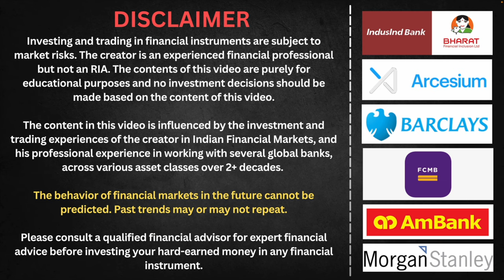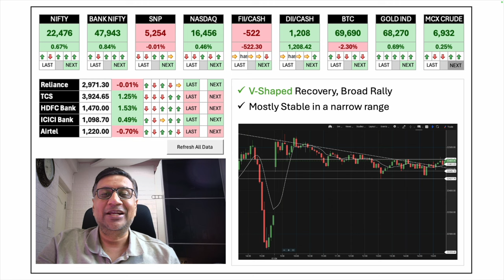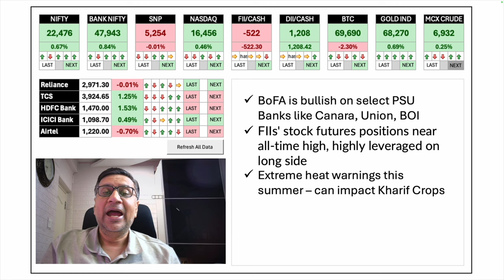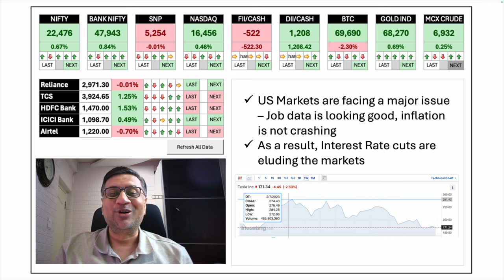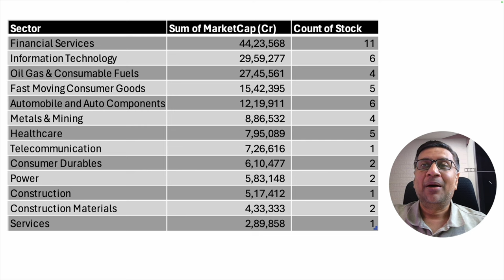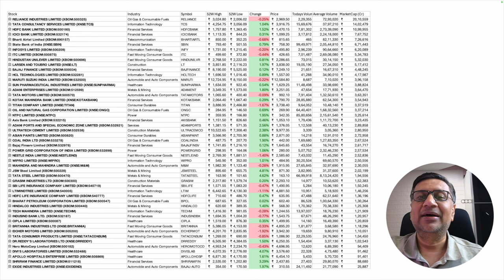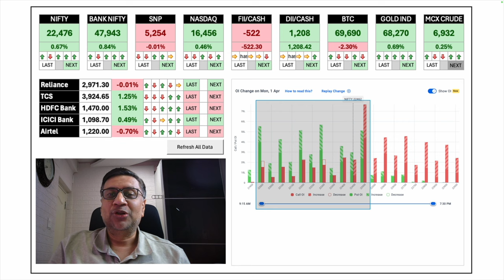Global Market Roundup | 01 April | Manish Jain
1st Day - Ball is hit out of the park!
No April fool jokes - market's up a lot with good breadth

The update covers:
Market Data
Indices
Key Stocks
Inferences